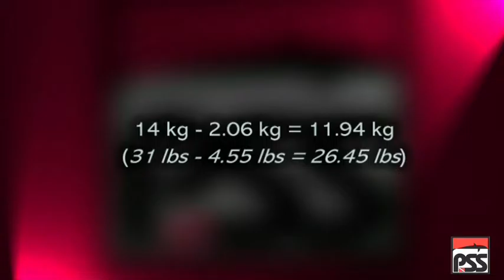29 Recupero Cro Crop pss